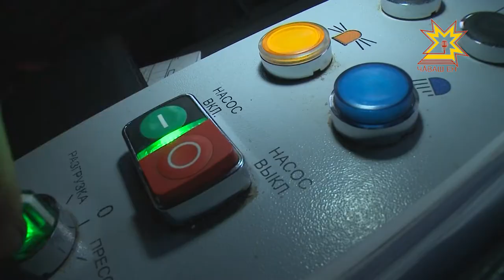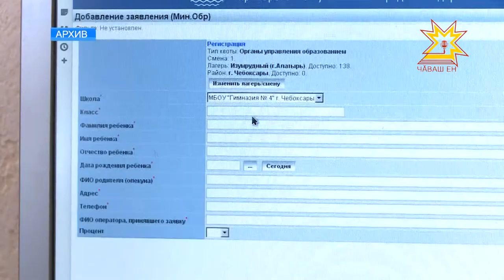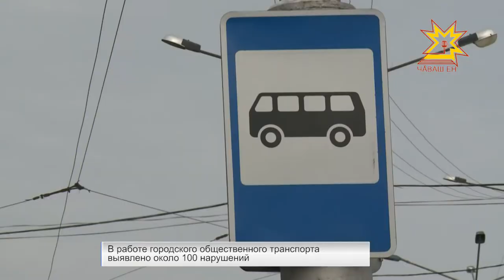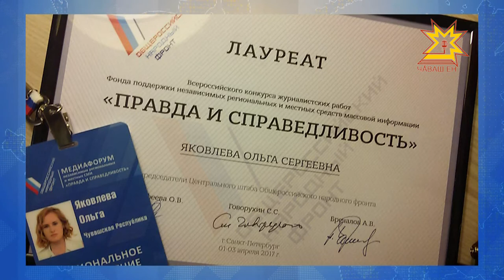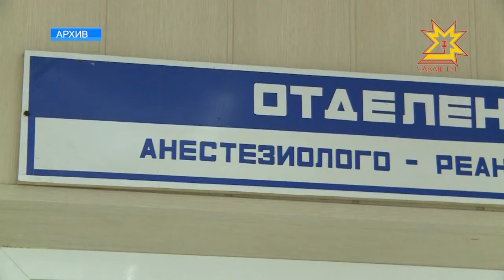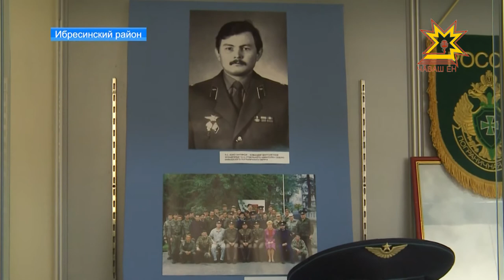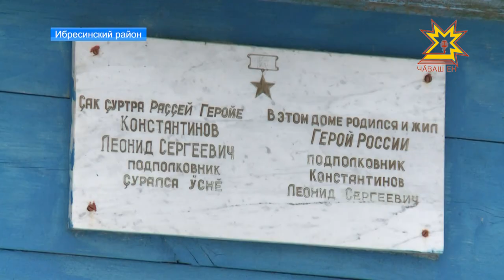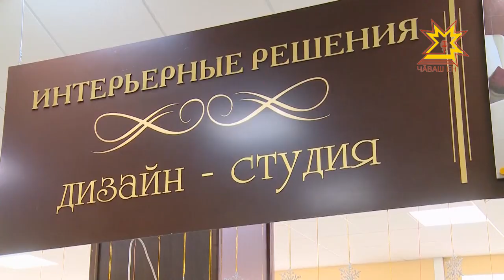Республика 03.04.2017 на русском языке. Вечерний выпуск.